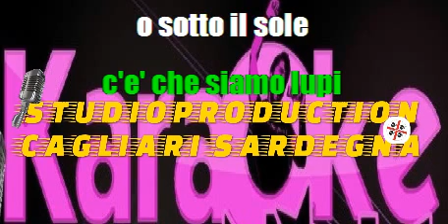Anna Oxa Camminando Camminando